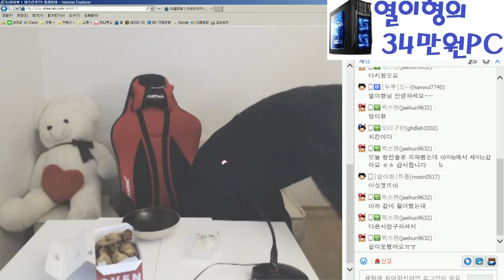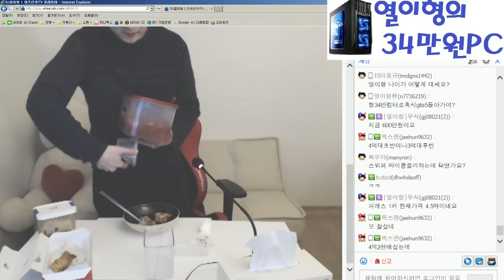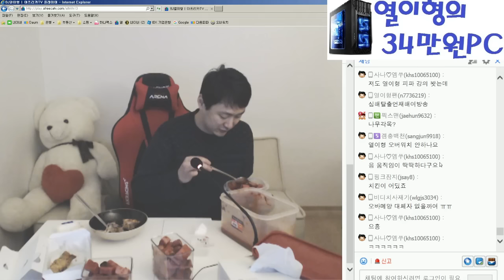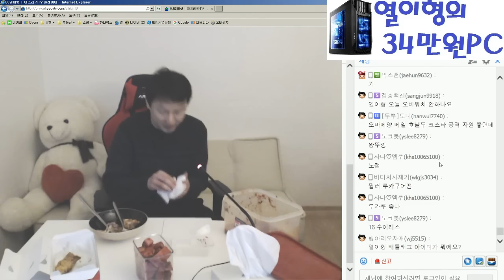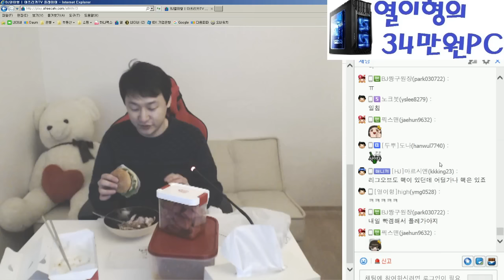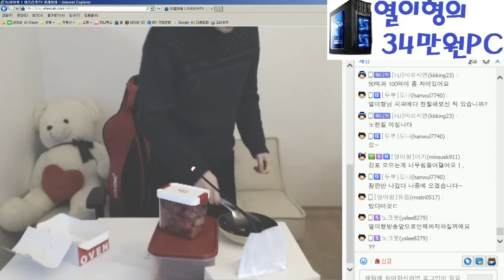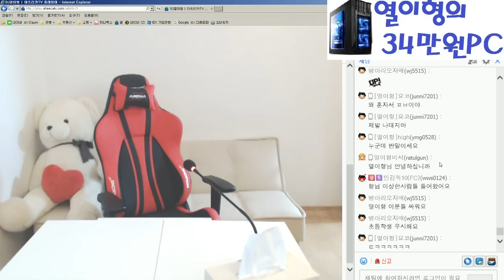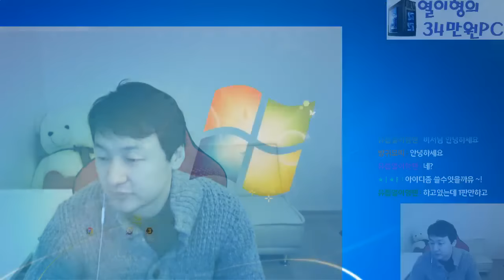[열이형 먹방] 8900원!! 오븐마루 치킨!! 역시 이게 맛있구나~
[열이형 먹방] 8900원!! 오븐마루 치킨!!